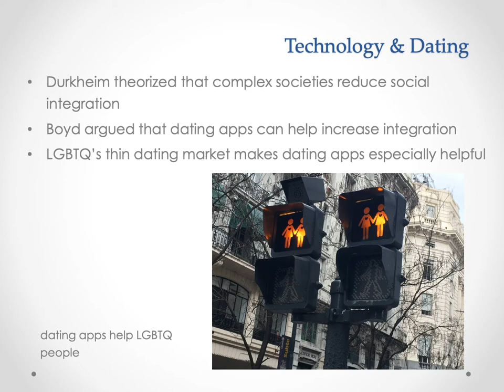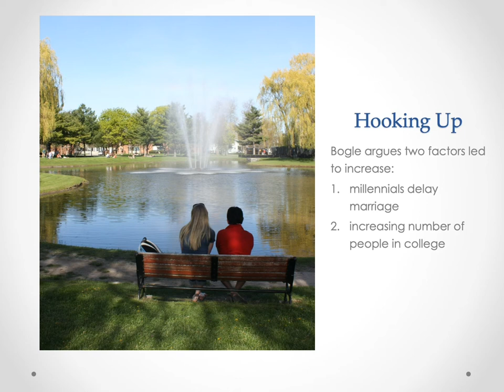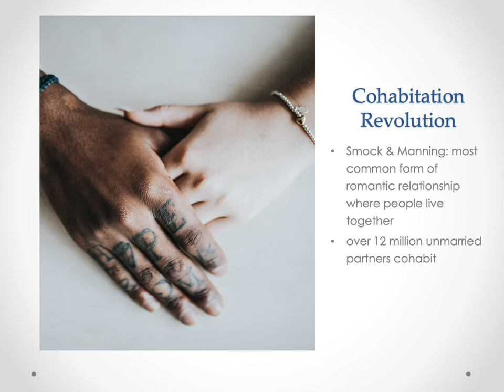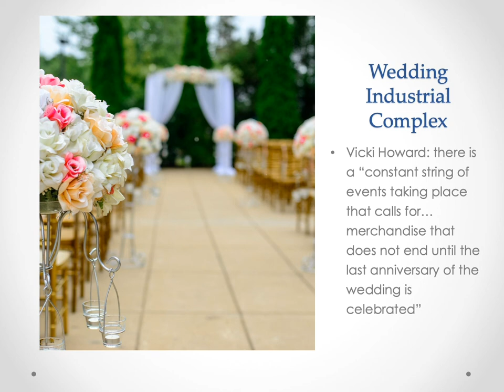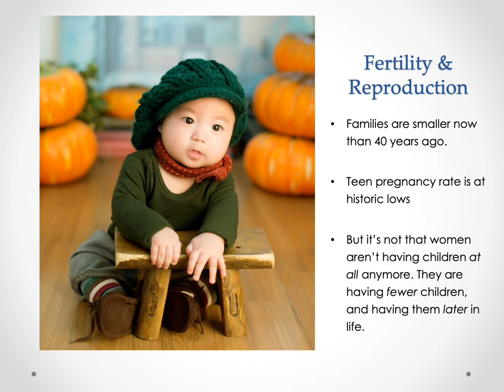A Sociology Experiment Chapter 8, Part 2: Meeting, Mating, Multiplying